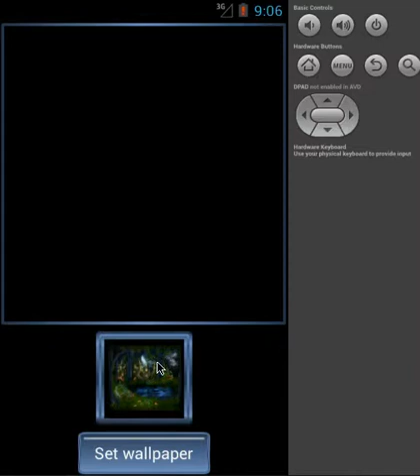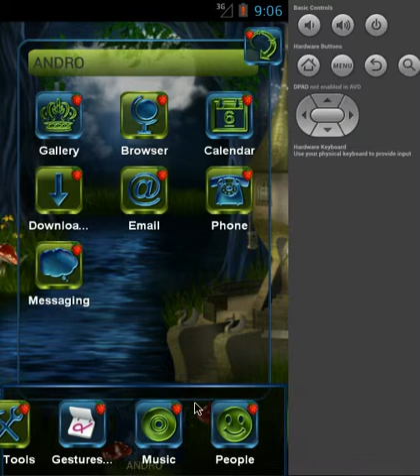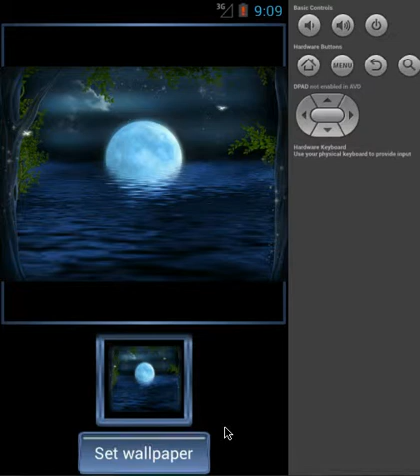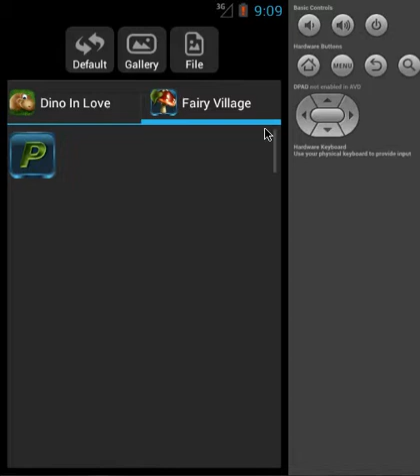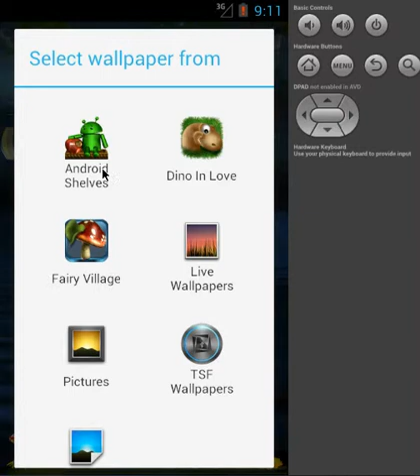Android: tsf Launcher Theme Fairy Village